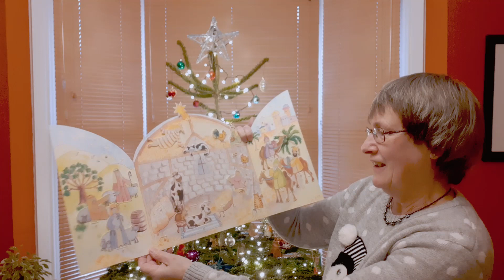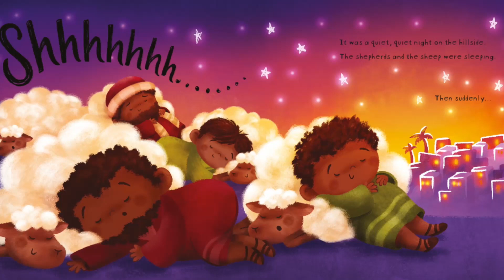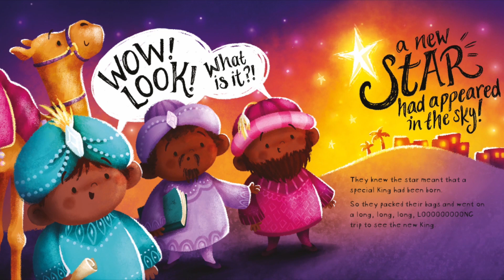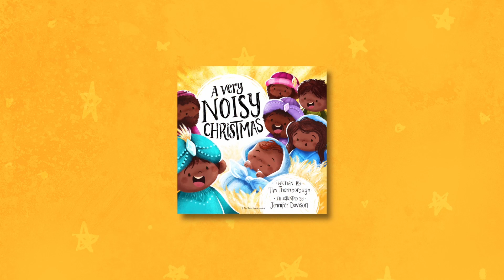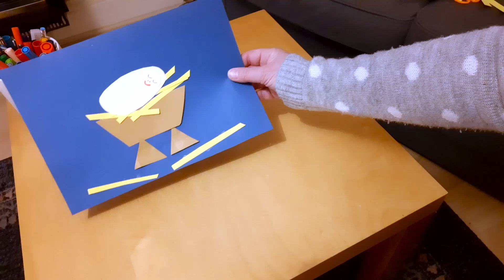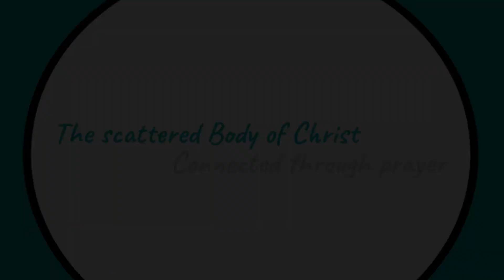Preschool Praise - Thursday 17 December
The First Christmas